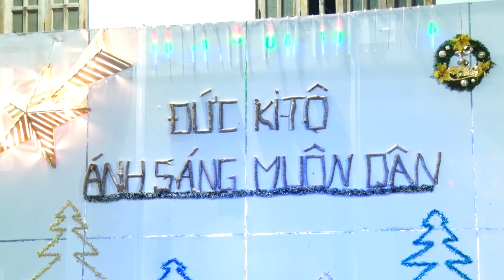Hoa Trền Ngàn Điệu Múa Tây Nguyên